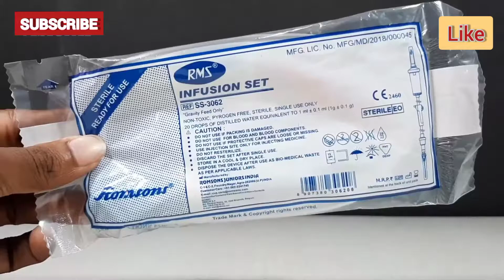ACETYLENE GAS TORCH || How to make gas torch at home || Gas light at home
is video me humne calcium carbide ke help se gas torch banaya hai...

calcium carbide water ke saath acetylene gas release karta hai jiska use humne aag jalane ke liye kiya hai.

Video achha laga to like kre aur jyada se jyada share kare.